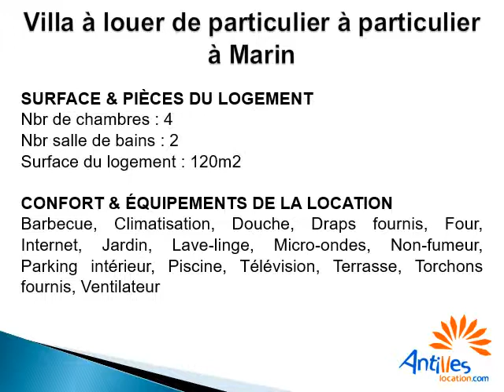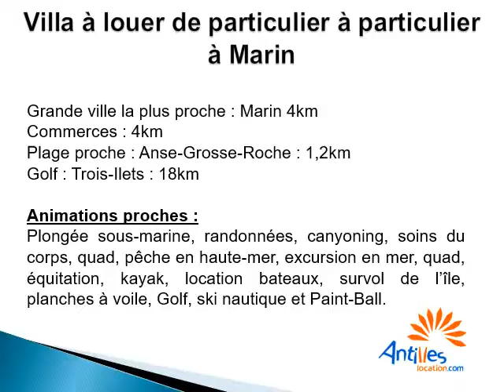Louer une villa de vacances entre particuliers à Marin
Louer une villa de vacances entre particuliers à Marin ! Pour des vacances réussies en Martinique à Marin, nous vous proposons fe louer une villa de vacances entre particuliers à Marin au prix selon la saison entre 595 et 665 euros.
Il s’agit d’une villa de vacances avec 4 chambres, 2 salles de bains sur une surface de 120m2. Tout ici respire le confort et les équipements sont nombreux. Louer une villa de vacances entre particuliers à Marin la ville à 4km, les commerces à 4km, la plage à 1,2km et un golf à 18km. Choisissez AntilleLocation.com pour louer une villa de vacances entre particuliers à Marin.